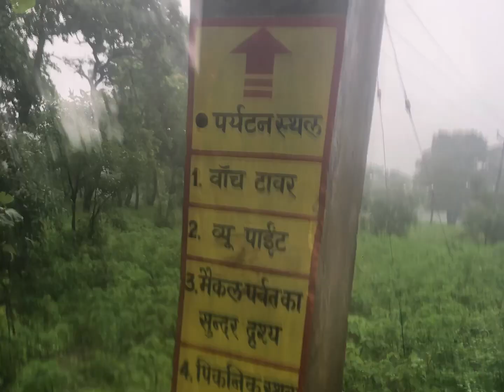Bhoramdev to Sarodha Dadar Madhya Pradesh ,Sarodha Dadar ek swarg maikal parwat 🏔️😱